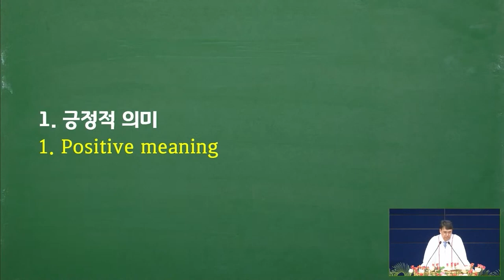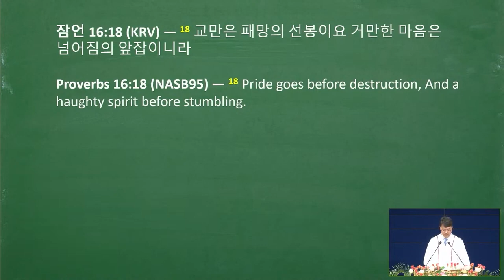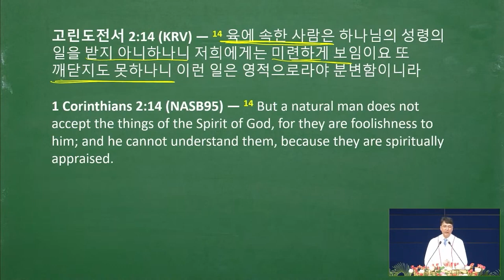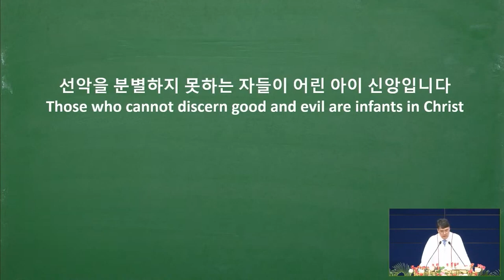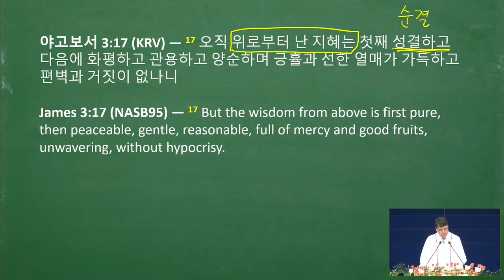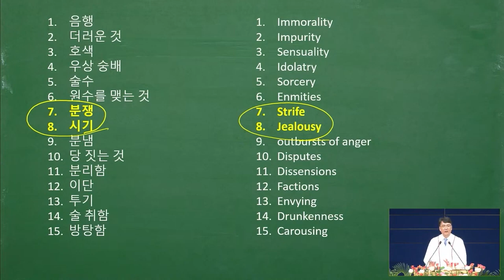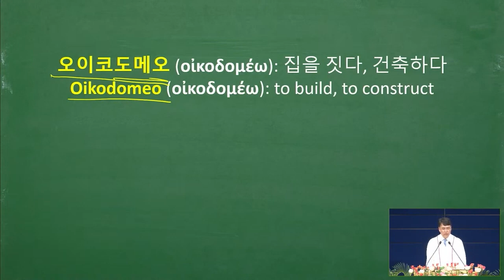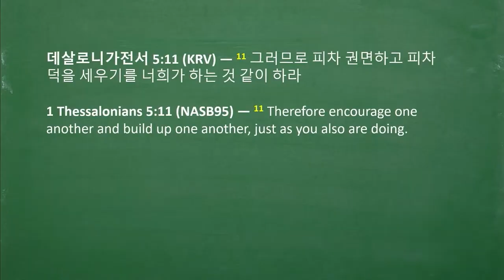5/1/2022 | パク･ジョンソ牧師 | 天の御国で一番偉いのは誰か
タイトル: 天の御国で一番偉いのは誰か
聖書: マタイによる福音書18:1-4